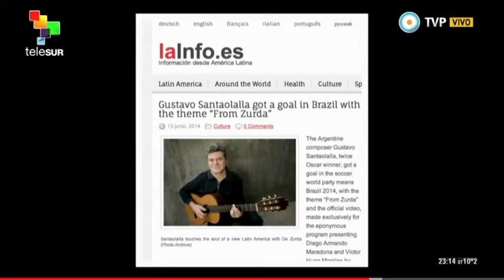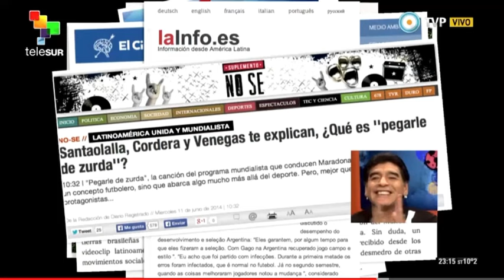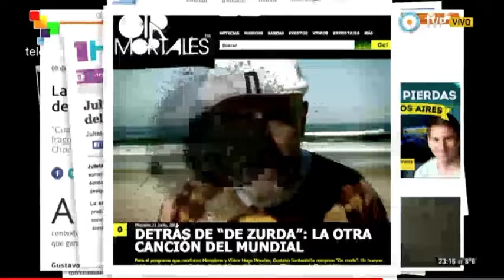EL DIA QUE MARADONA DESNUDÓ AL TINO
- Hablaron de Colombia, Tuluá, de la Serie La Selección, y de como al salir desnudo en Soho, la revista no cerró 😂